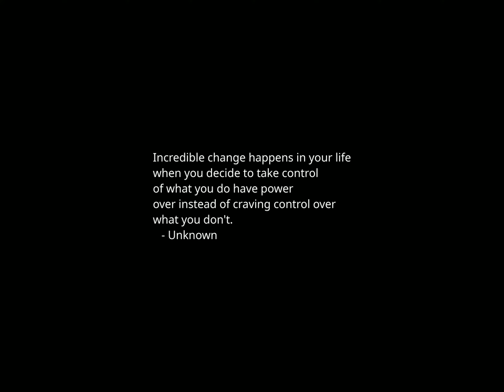Sunset Time-lapse: Saturday, January 13, 2024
Today's headlines:

Pro-Palestinian demonstrators in D.C. march to demand cease-fire in Gaza

Trump maintains lead, Haley snags second in final poll before Iowa caucuses

Trump rallies Iowa voters via teleconference amid winter storm: Watch live

DeSantis criticizes Senate Republicans for ‘caving’ on immigration deal

John Kerry to step down after 3 years as Biden's top climate diplomat

Pentagon gives health update on Austin after hospitalization controversy

Coast to Coast, a Brutal Mix of Snow, Rain and Bitter Cold

Women and children are at risk of going hungry. Congress must act now to fully fund food program.